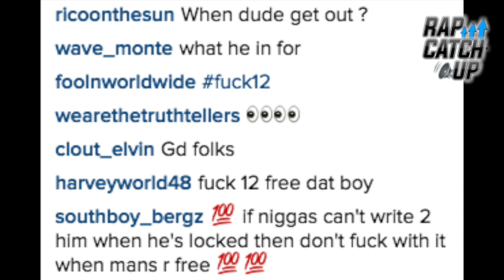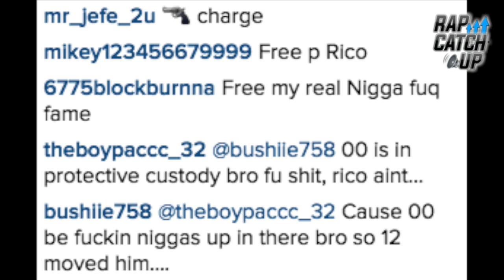*UPDATED* P.RICO'S DETAILS SO FANS CAN WRITE, POSTED BY KING YELLA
King Yella posted P.Rico's details & jail address a few days ago on his Instagram page so his friends and supporters can write him.

According to the Cook County Sheriff's Office website, The 'No Lackin' rapper was arrested for "POSS FIREARM/LAND/GANG MBR" (Posession of a gun, a trespassing charge & being a known documented gang member involved in criminal activity) on the 16th of October this year & held in lieu of $100,000 bail. Fans have missed his individual brand of drill music.

King Yella posted his full name and details so anybody can write him, encouraging them to do so and even urging fans to send pictures in to P.Rico.

Maurice Johnson
DIV.II AH 401

Follow: @KingYella73 @6775Rico